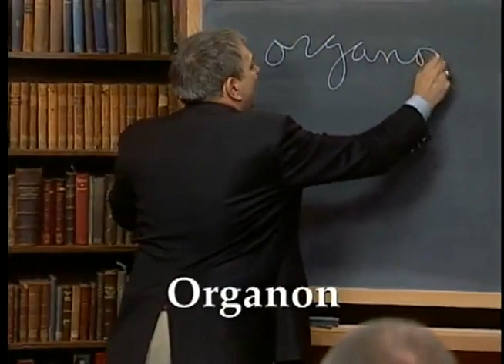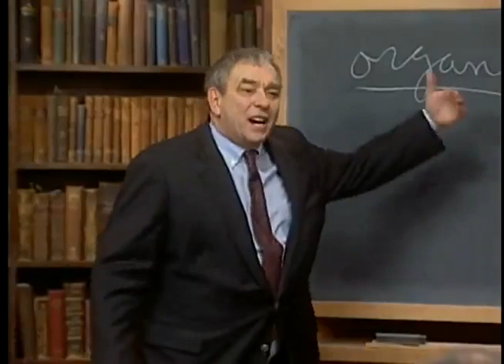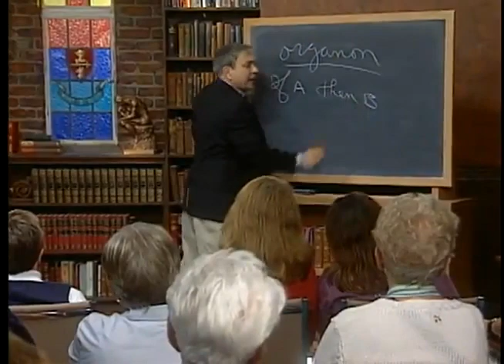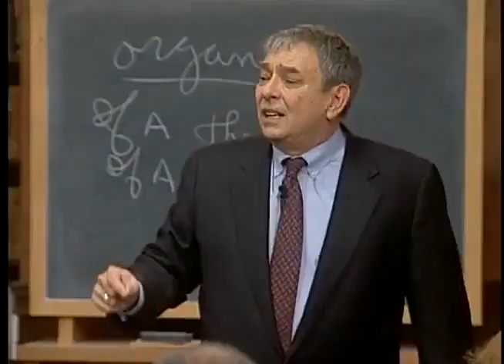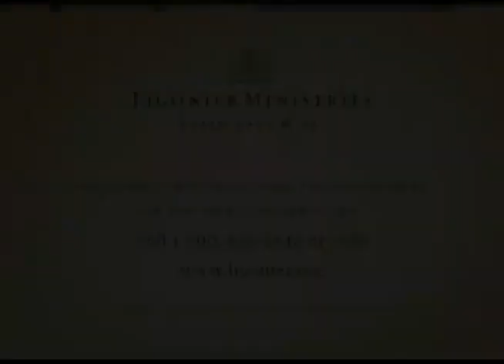05 2001 Law Of Contradiction RC Sproul Defending Your Faith